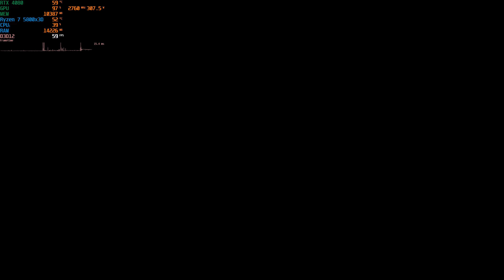HellBlade 2 - Senua's Saga | RTX4080 | 5800X3D | 4K | 1440p | DLSS | Frame Gen | High Settings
Welcome back and thank you for the views on my last video testing Ghost Of Tsushima.

This time we have HellBlade II running at high settings at native 4K with DLSS and Frame gen and also with native 1440p and DLSS and frame gen.

Well as you can see at native 4K we see lows of 25fps and an average of 31fps, please bear in mind that i do lose 5-6fps while using shadow play but still that's really low but  visually it is superb.

Not a lot happens in this gameplay video, I played the first game but it wasn't really my kind of game.

Native 4K 0:00
4K DLSS Quality 7:41
4K DLSS Quality + Frame Gen 12:19
4K DLSS Balanced 14:12
Native 1440p 15:49
1440p DLSS Quality  17:09
1440p DLSS Balanced 18:27
1440p DLSS Quality + Frame Gen 19:36